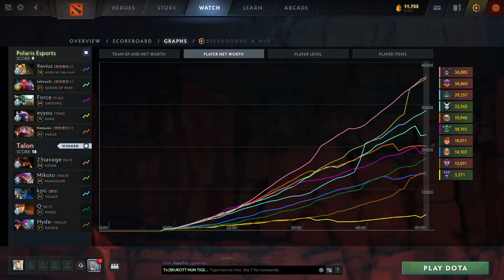DOTA 2 Pro-Game - Mikoto - Pangolier (TI11 SEA Qualifiers)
Click "...more" ↓↓↓ for highlights.
Mikoto "IndonesianProdigy": 8:58, 11:18, 12:12, 16:20, 25:12, 28:46, 29:45, 32:48, 38:22, 40:25, 43:04, 44:46, 47:18, 49:20, 50:54.

DOTA 2 PRO-GAME
TALON Esports vs Polaris (Game 5)
The International 2022
SEA REGIONAL QUALIFIERS (Grand Finals)

CONGRATULATIONS TALON ESPORTS! They secured a slot at "The International DOTA 2 Championship", the dream of all dota 2 players. GGWP! Congratulations Mikoto's and the 80% winrate prediction is real!!!

*Please do understand that there might be some lags or low quality recordings due to my low-end pc. This also affect the graphic's quality that I also set to lowest to prevent even more laggings. I recommend you to watch the video at 1.25x or 1.5x playback speed.